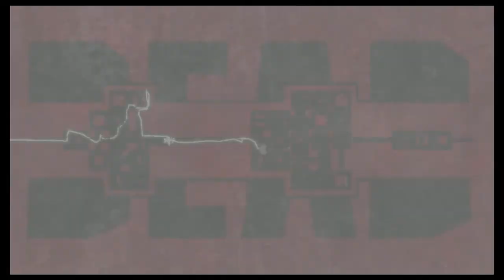Insane Tuesdays: Ape Out Part 1 - Bodily Organs Out For Harambe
Insane Ian and JP Tuesday are friends and gamers. Today's first episode has them playing the great jazz ape escape of Ape Out on Switch!